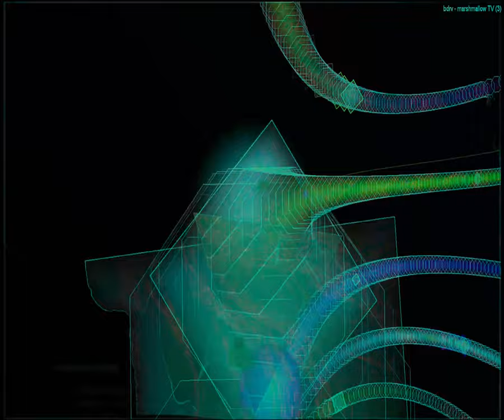[EPILEPSY WARNING] Movie 23 09 17 10h51m28s